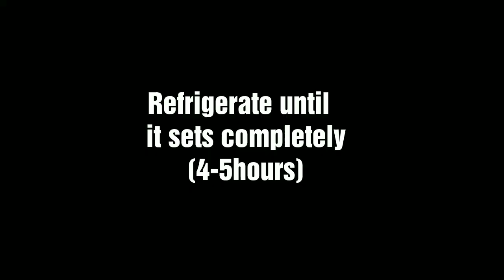Custard Bread Jelly Pudding | Custard jello dessert | Pudding Recipe| Sana's kitchen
Custard bread Jelly Pudding | How to make custard jelly pudding| Pudding Recipe| Nobake pudding| Yummy pudding |

do share this Recipe with your family and friends. do share your feedbacks about the Recipe in Comment section below.

happy Cooking 😊